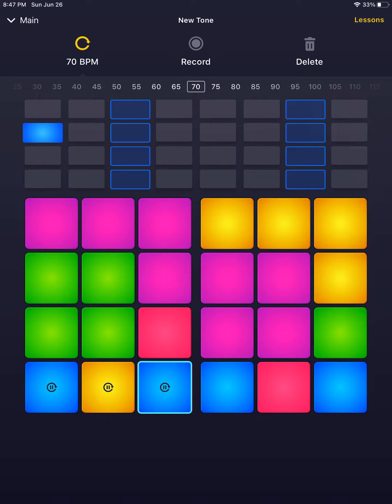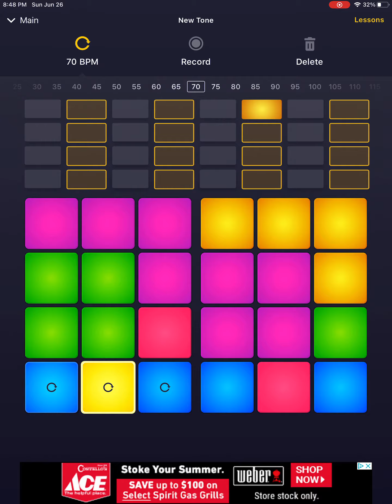The long boy (In view)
The original boy